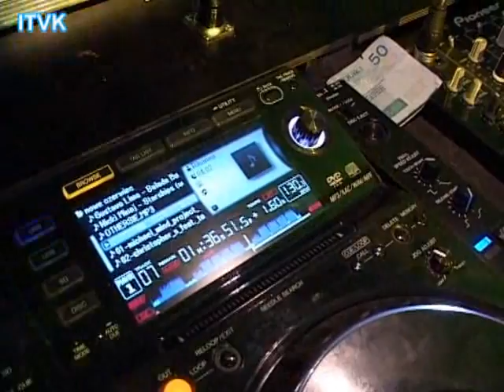DJ Marcus - Dni Liwocza 2012 Brzyska - Tv Kołaczyce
Oj działo się... DJ Marcus - Dni Liwocza 2012
Materiał z tvkolaczyce.pl